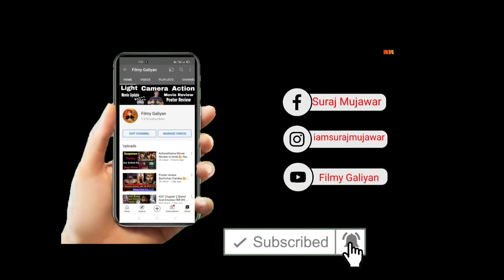Salaar Movie Update | Release Date | Prabhas | Prashant Neel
Salaar Movie Update | Release Date Confirmed | Filmy Galiyan

1. Salaar movie update
2. Salaar Release Date
3. Salaar Prabhas
4. Salaar Star Cast
5. Salaar Budget
6. Salaar Teaser

salaar # prabhaas